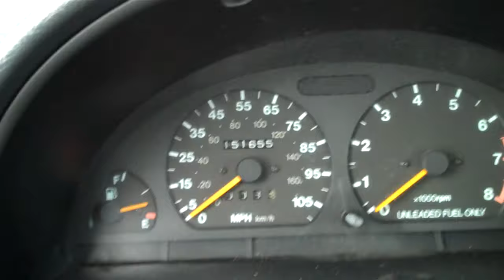1997 SUZUKI SIDEKICK JLX SP HARDTOP 4X4 SOLD!!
THANK YOU CASTLE ROCK WASHINGTON!!
SOLD!1